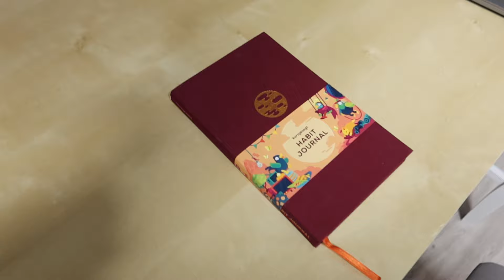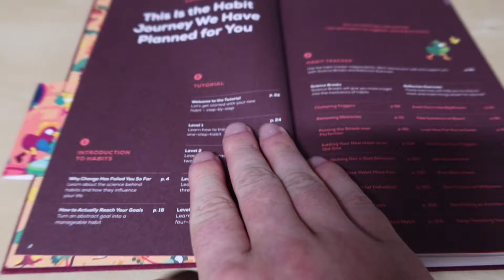Boj s Mými Závislostmi... Zvyky, Zlozvyky a s Olíkem Na Veterinu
Kurzgesagt video, o kterém mluvím.